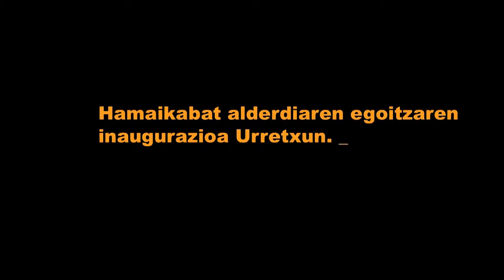Hamaikabaten egoitza berria 2010/11/13